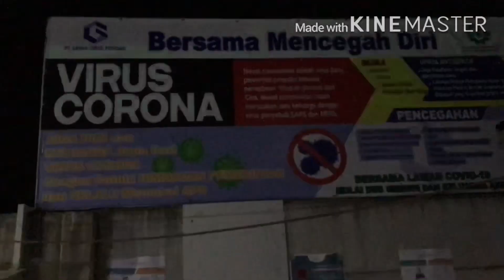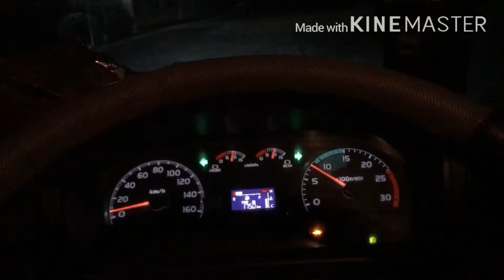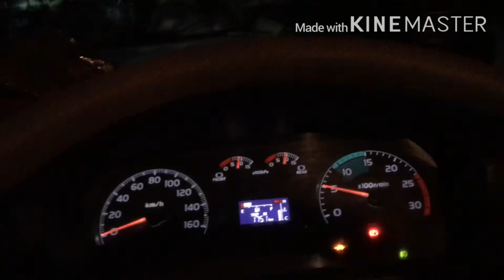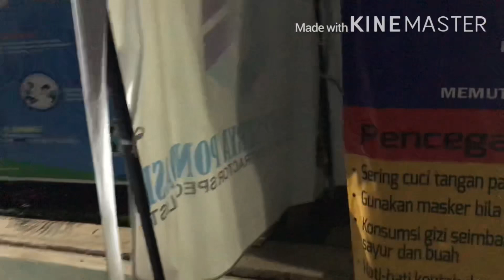Ketika sang co4ona mewabah, si trailer pun ikut di bersihkan🤣